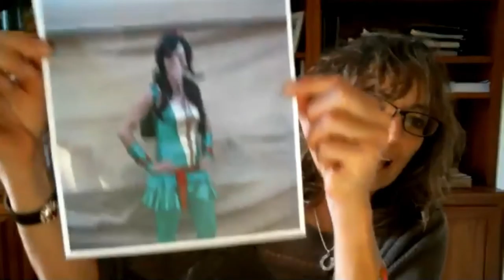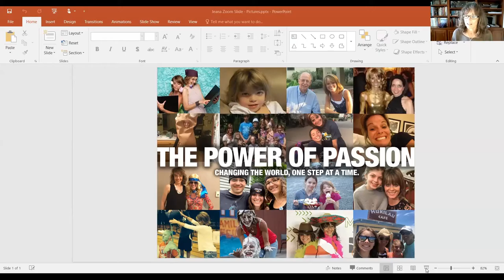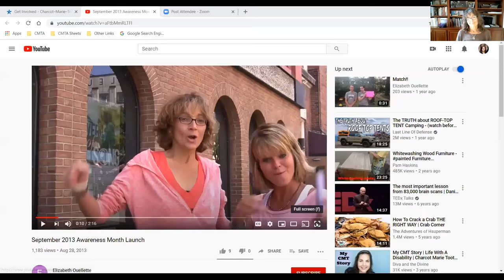The Power of Passion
Jeana Sweeney has been involved with the CMTA for almost 20 years. A well-known supporter for people with CMT, Jeana's worn many hats within the organization, from developing the CMTA branches, to kicking off Camp Footprint, to encouraging community fundraising.

Close friend and fellow CMT advocate Elizabeth Ouellette gets up front and personal with Jeana to understand her unbridled passion and deeper life purpose. Relentless in her efforts to spread the word of CMT, Jeana connects with others by listening empathically and leading fearlessly.

Jeana's devotion to her daughter Rylee and to all families in the CMT community will touch your hearts and move you to action. Don't miss this heartwarming, inspirational and uplifting conversation between two friends who share one mission: Cure CMT.